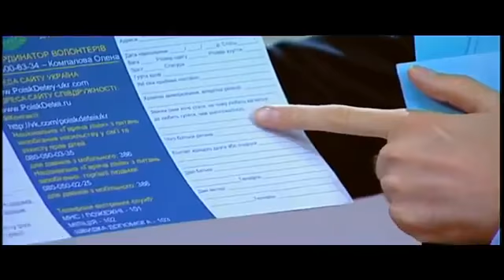Куда исчезают дети? - Касается каждого - Интер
Каждый год в Украине исчезает более восьми тысяч детей. Валя Кушнир четыре года назад пошла в сельский магазин и домой уже не вернулась - родные Валюши уверены: она жива. Свою дочь Татьяна Менжерес ждала долгих десять лет: четырехлетняя Оля посреди бела дня пропала на киевском вокзале. Оля вернулась домой, и сегодня она готова откровенно рассказать, как и с кем жила эти годы. Что делать, когда пропал ребенок? В студии "Касается каждого" попытаются выяснить, куда исчезают наши дети.

Если у вас есть какая-либо информация о местонахождении Вали Кушнир или других пропавших детей, обращайтесь по телефонам горячей линии программы "Касается каждого":

Не оставайтесь равнодушными. Оставайтесь людьми.